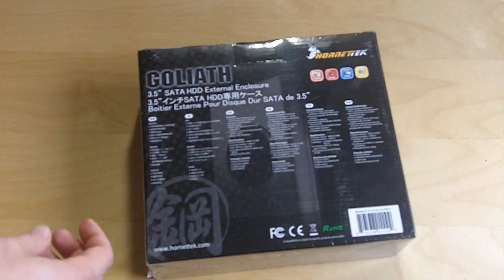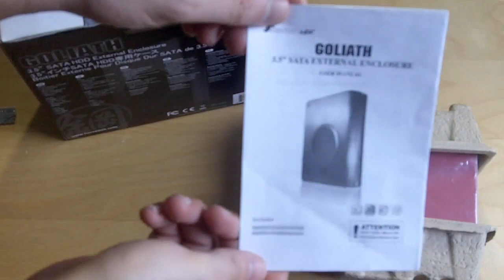Hornettek Goliath USB 3.0 Hard Drive Enclosure Unboxing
Unboxing and giving a brief overview of the Hornettek Goliath USB 3.0 Hard Drive Enclosure.